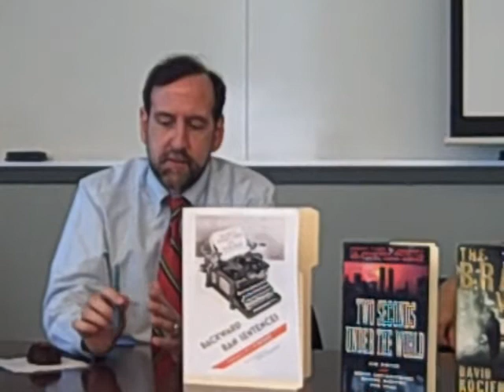Wolcott Gibbs: The Movie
Hear Tom talk about his "man crush" on Wolcott Gibbs!